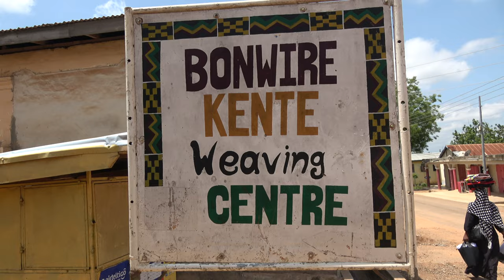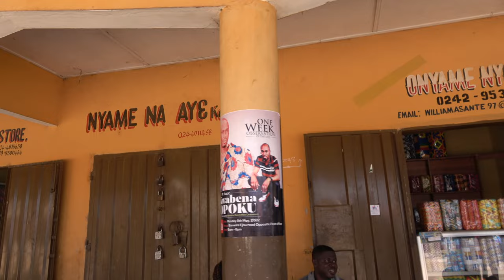Final Shopping at Bonwire Kente Weaving Center in the Ashanti Region - Ghana June 2022 Journey